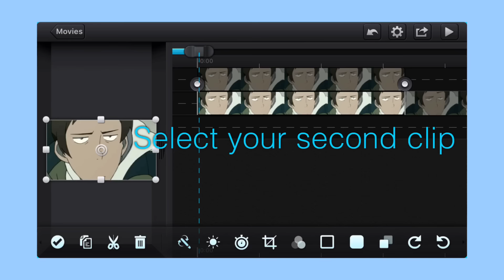Split transition Tutorial ~ Cute cut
I'm sorry for not posting any tutorials,and if the video doesn't make sense it's because it's  my bed time and my mom would kill me if she sees me up
Instructions:
1.get your clip
2.duplicate it
3.select the first one and Crop it halfway
4.select the second one and do the same thing but crop it the opposite way.
5.Select the first one then select transitions and click on 'left in'
6.do the same thing to the other clip but this time select 'right in'